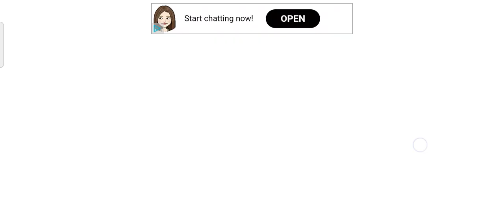like and subscribe achcha laga do 1000k like